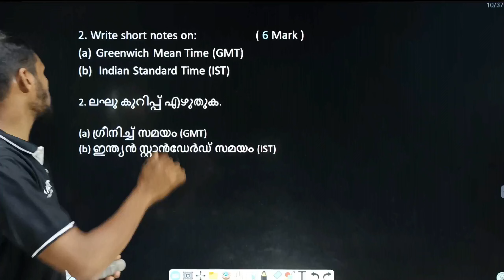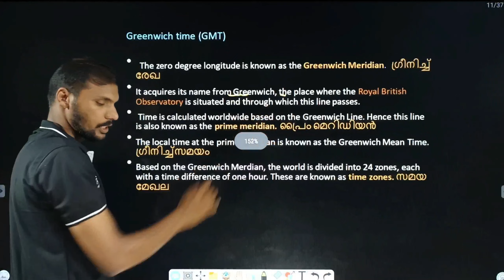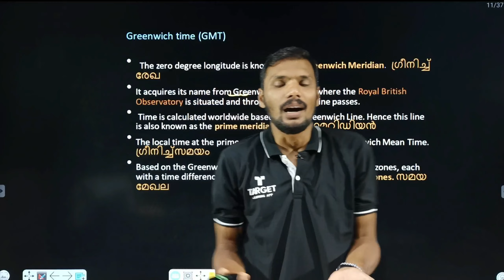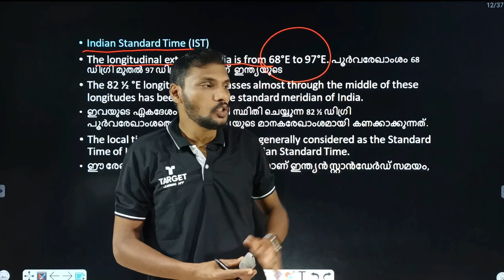SSLC Geography | Onam Exam Sure Question Series | Question 02 | Target Learning App | Manaf Sir